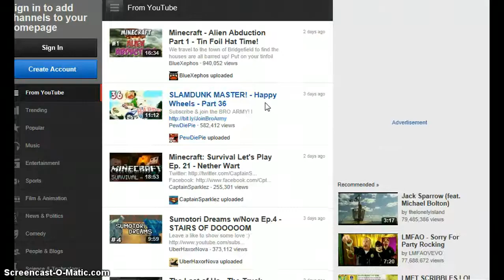BW cant be tamed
wow its kinda cool when the song starts cuz everyone is jumping. its awesome. give credit to all the stars.